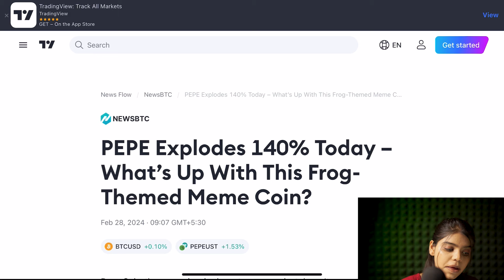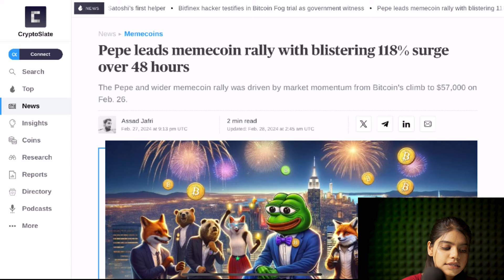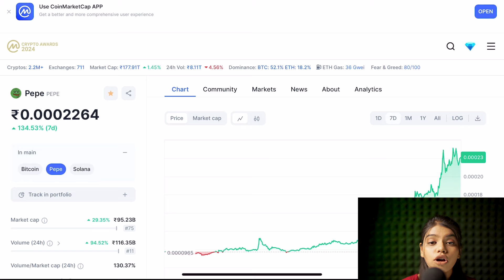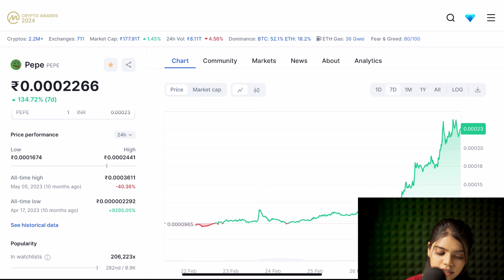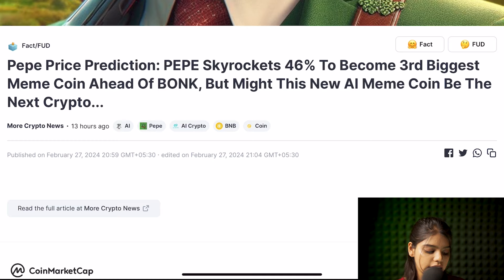PEPE Coin क्या जाएगा $1? 😱|pepe coin news today | pepe coin hindi |crypto news today| cryptocurrency